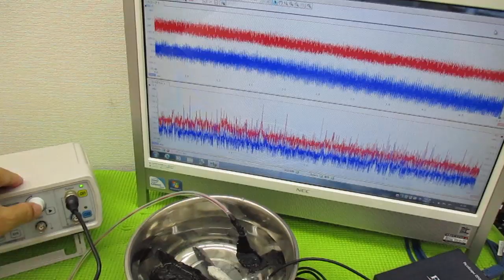新しい超音波制御技術 ultrasonic-labo